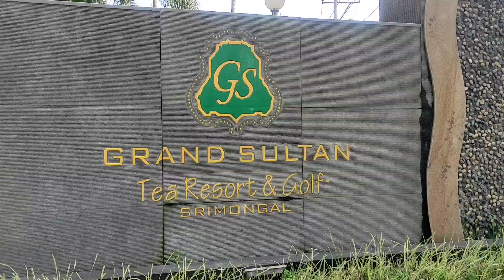Grand Sultan, A Montage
I went to Grand Sultan Tea Resort and Golf. We went to different tourist spots and had a lot of fun. This is all the footage I have of my tour to Sylhet.